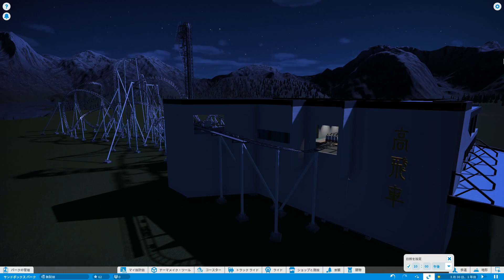【ジェットコースター】絶叫！富士急ハイランドを再現された "高飛車" に乗る プラネットコースター Ride the「TAKABISHA」POV Planet Coaster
プラネットコースターのゲームの中で【高飛車】を前面の景観でライドします。
Ride the Planet Coaster 「TAKABISHA」 in the front view in the gameplay.
 in the POV.